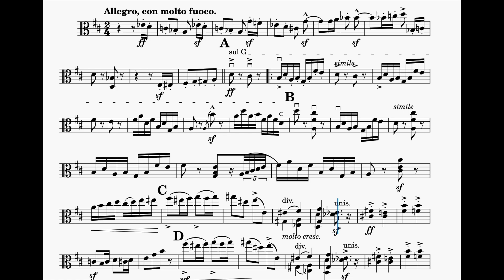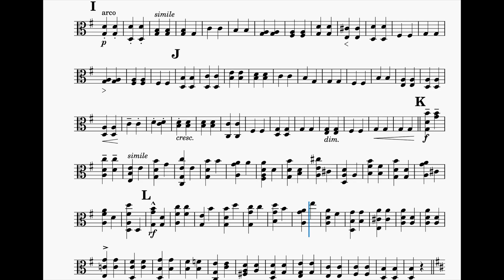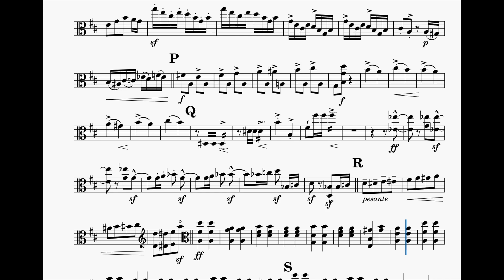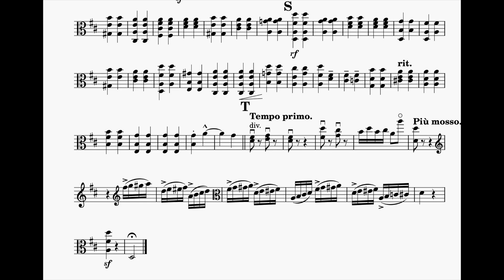🎼 엘가 위풍당당 행진곡 1번 비올라 크게 듣기| E. Elgar Pomp and Circumstance March No.1 Viola part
비올라 연주자를 위한
엘가 위풍당당 행진곡 1번

E. Elgar Pomp and Circumstance March No.1 for Viola players